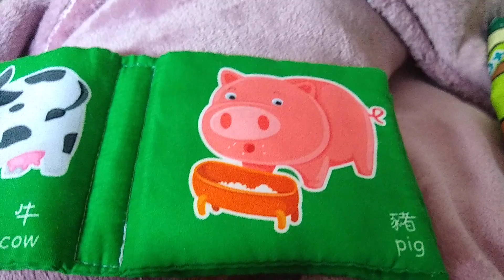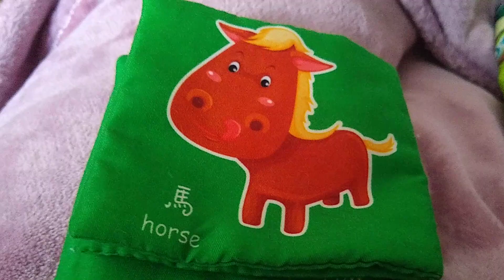Read with Me! Farm Animals